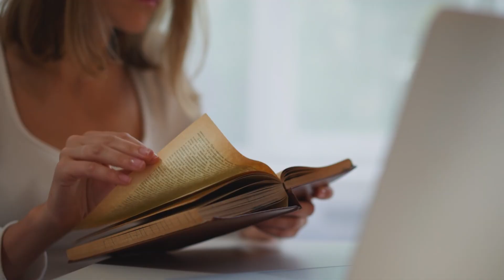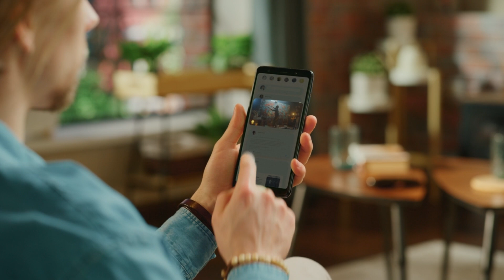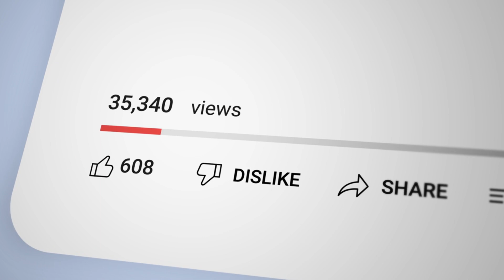समुद्र में मिली 10 ख़तरनाकअजीब चीज़ें | Unexplained Things Found In Ocean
In this video, Sometimes the ocean can be a mysterious place, and that's especially true when it comes to strange objects and phenomena that have been found near the water's surface. In this video, we're going to take a look at 10 of the strangest things that have been found in the ocean, and some of the theories that are being proposed to explain them.

Get ready to embark on a fascinating journey through the world of facts, curiosities, and discoveries.

Our channel is your gateway to a realm of endless learning, where every video is a treasure trove of intriguing information. 🎓🌎

💡 "Unlocking the Secrets of the Universe" 🚀🌌
Discover the mysteries of our universe, from the enigmatic depths of space 🌠 to the uncharted realms of quantum physics. Dive into the cosmos, learn about celestial bodies, and journey through time and space. Unearth the awe-inspiring wonders of the cosmos. 🚀🔭

📚 "Knowledge Beyond the Classroom" 🧠📚
Education knows no boundaries. Our content extends far beyond textbooks, offering you engaging, visual learning experiences. We make knowledge come alive with infographics, animations, and dynamic presentations that ignite your curiosity. 🎨🖥️

🌟 "Quirky and Unbelievable" 😲🤯
Expect the unexpected as we delve into the world of strange facts and oddities. From bizarre animal behaviors 🦑 to unique human achievements, we serve you a dose of fascinating and quirky tidbits that will leave you astonished. 😮🤪

Celebrate the world's artistic and cultural diversity. Explore masterpieces of art, music, and literature. Uncover the stories behind famous artworks, artists, and cultural traditions from around the globe. 🎵📚

🧠 "Mind-Blowing Insights" 💥🔮
Prepare to be amazed as we unveil mind-bending insights, mind-boggling experiments, and thought-provoking concepts. Challenge your preconceptions and discover new ways to perceive the world. 💭🌌

📷 "Exploring Through Visuals" 📸🎥
Our videos are more than just information; they are a visual delight. We take you on a virtual journey through breathtaking imagery, animations, and engaging visuals that make learning an immersive experience. 🌆🌄

🌿 "Promoting Awareness and Responsibility" 🌳♻️
We're committed to environmental awareness and responsibility. Dive into our eco-friendly segments, where we address crucial environmental issues and inspire action toward a sustainable future. 🌍🍃

Never miss a beat. Each video is a window to a world of knowledge, and you're an essential part of our growing community. 📅📩

Your thoughts and insights are valuable to us. Engage with us through comments, social media, or email. Your feedback helps shape the future of our channel, and we're excited to learn from you. 📧💬

Thank you for being a part of our fact-loving family! 🧡 We can't wait to explore the wonders of knowledge with you, one fact at a time. 🌟🤗